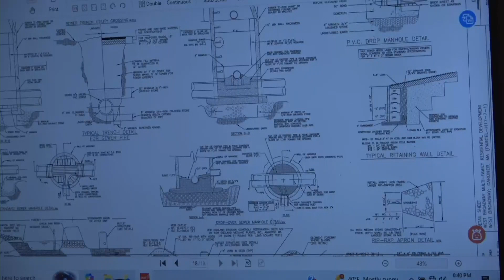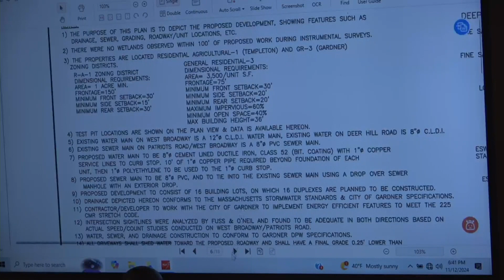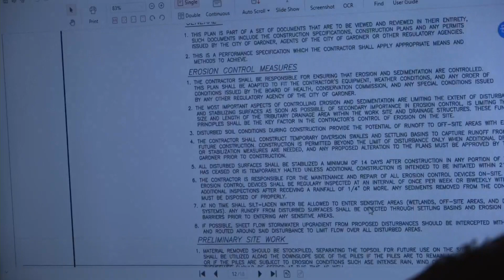Gardner Planning Board Meeting Nov 12 2024